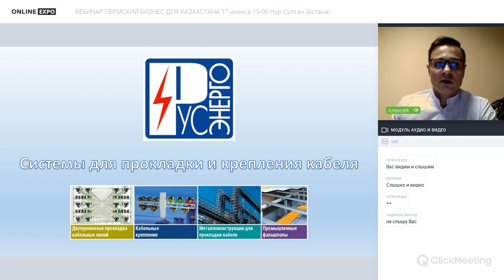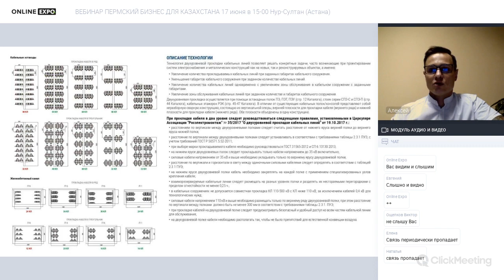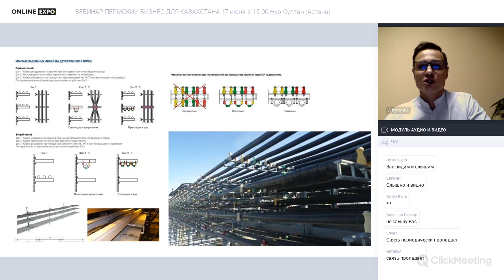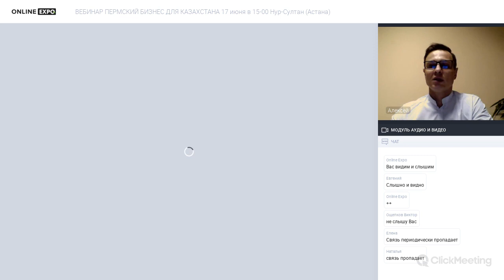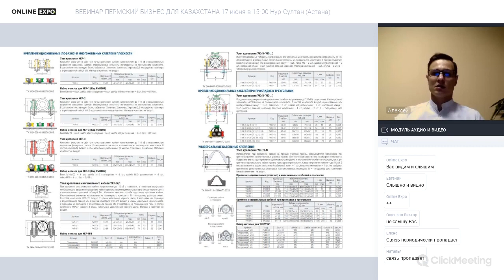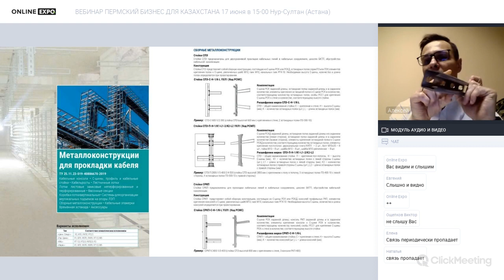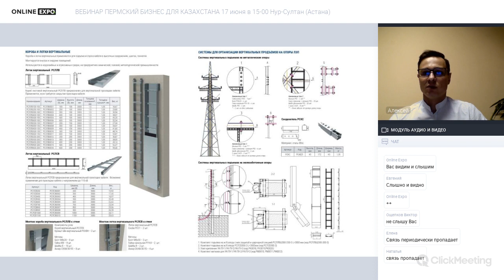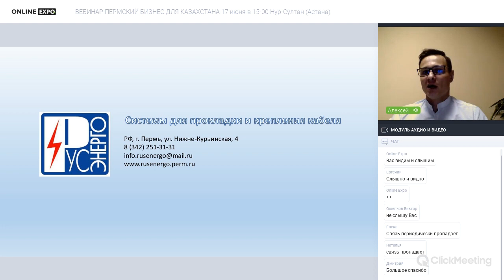ВЕБИНАР КОМПАНИЯ РУСЭНЕРГО - ОНЛАЙН ВЫСТАВКА ПЕРМСКИЙ БИЗНЕС ДЛЯ КАЗАХСТАНА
Системы для прокладки и крепления кабеля
Крепления кабеля СПЭ и ЭПР при его прокладке в ряд и в треугольник. Технология двухуровневой прокладки кабельных линий. Металлическиекабеленесущие системы на основе STRUT-профиля. Промышленные фальш-полы.